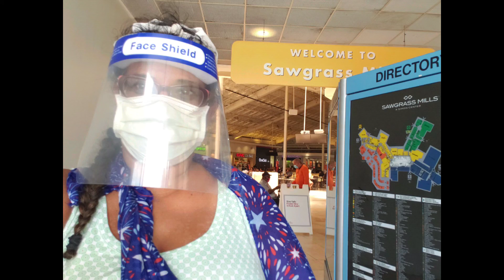🌟 My Story💃 July 14th, 2020 💯